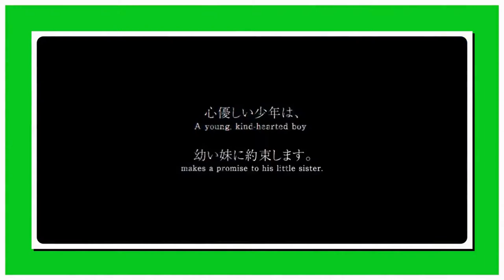How to Pronounce Nier Replicant (Real Life Examples!)